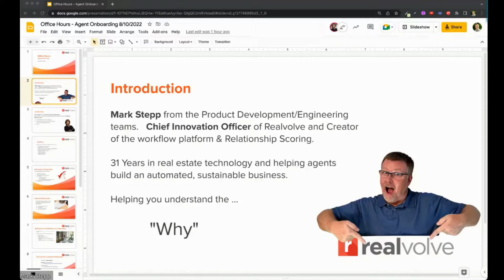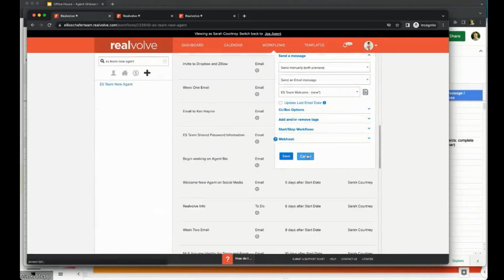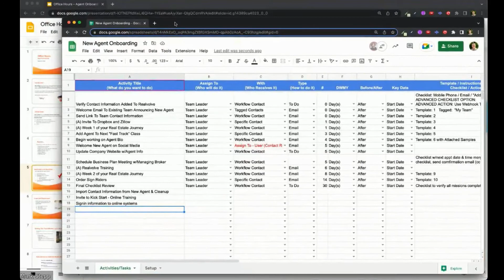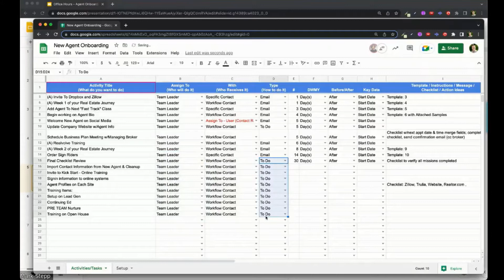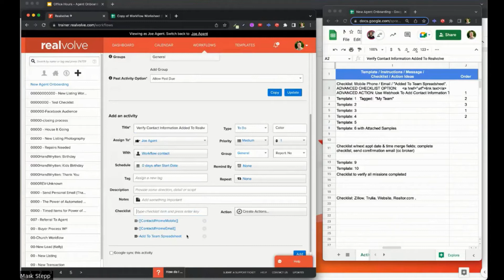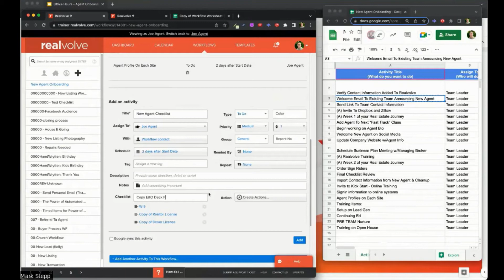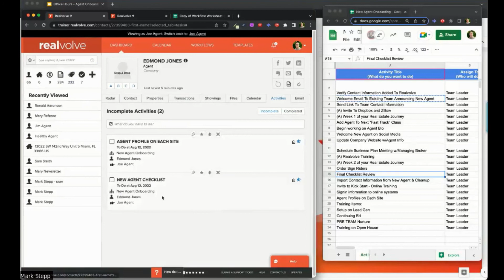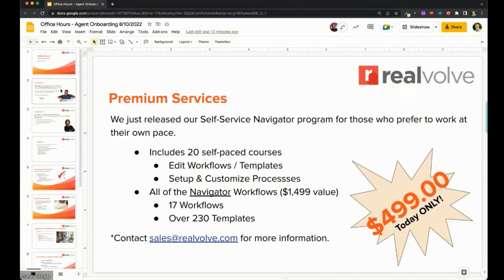Office Hours: 08-10-2022 - New Agent Onboarding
Realvolve is the new standard for real estate technology. Our software-as-a-service blends elegant design, emerging technologies, and practical, thoughtful features. Real estate is all about people. Realvolve keeps you connected.